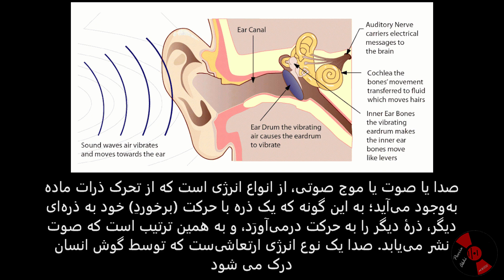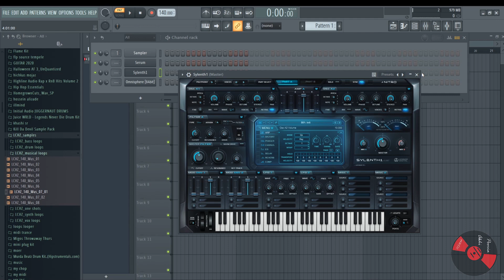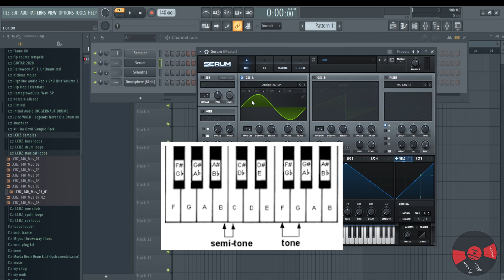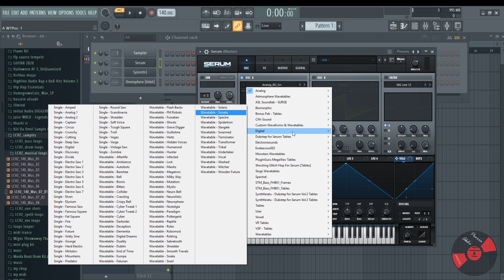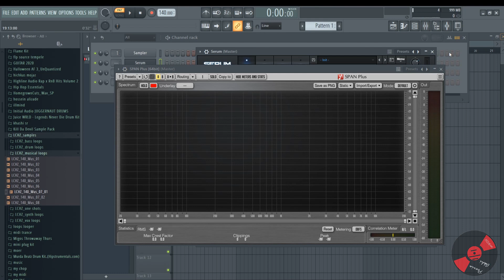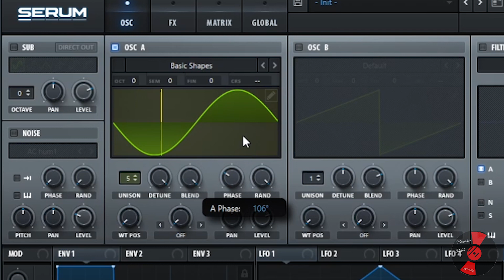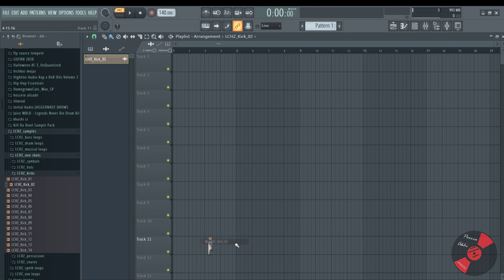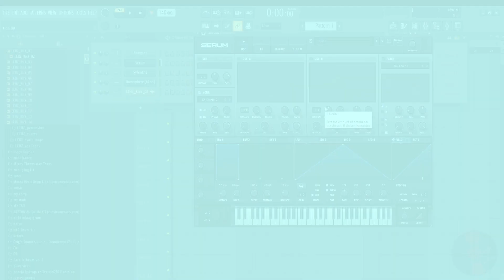آموزش وی اس تی سینتی سایزرها | قسمت اول مقدمه | Sound, Pitch, Timbre, Serum, OSC, Noise Osc, Sub Osc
تو این مجموعه اموزشی قرار هست راجب سینتی سایزرها صحبت کنیم قسمت های مختلف سینت ها را بررسی و توضیح بدیم.
ویدیوهای مربوط به این مجموعه رو میتونید از پلی لیست سینتی سایزرهای کانال دنبال کنید..
کتاب هایی که تو ویدیو معرفی کردم رو میتونید از کانال تلگرام دانلود کنید.
T.me/Flstudiovst
Part3 : LFO
Time
00:00 - Intro
02:26 - OSC
09:05 - Unison
12:28 - Phase
13:10 - Wavetable Position
15:08 - OSC Sub
15:49 - Osc Noise

لایک و سابسکرایب یادتون نره زنگوله هم بزنید

"NOISEOFPOORIA"